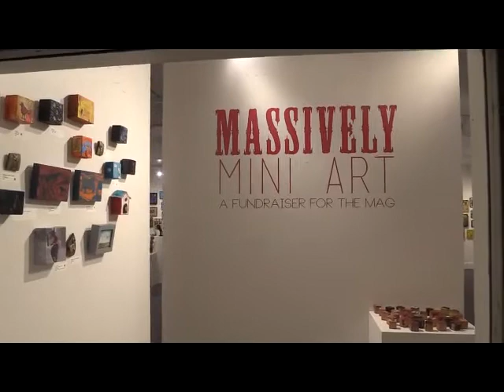Massively Mini Art Show at the Metchosin Art Gallery